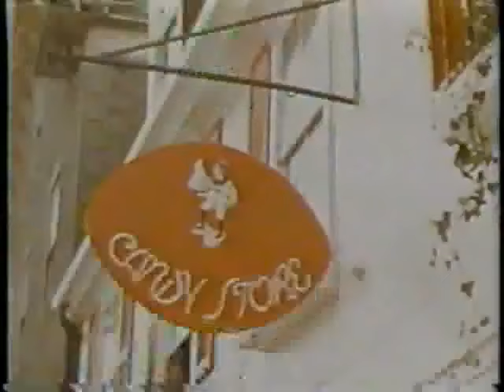1970 America's Cup Ficker INTREPID vs Hardy GRETEL II